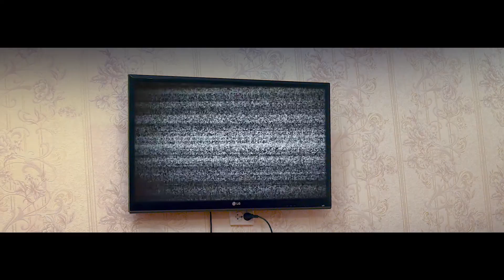Shuxrat Bekmanov - Красавица моя | Шухрат Бекманов - Красавица моя